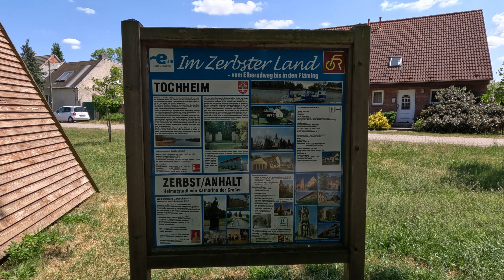Elberadweg Coswig nach Schönebeck - Radreise Tag 3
Im Mai 2023, befuhr ich den Elbebradweg von Decin in der Tschechei, bis zur Elbe-Mündung in Cuxhaven.

Am dritten Tag meiner Radreise, führte mich mein Weg nach Schönebeck, wo ich auf dem Campingplatz "Campingplatz Magdeburg" übernachtete. Insgesamt fuhr ich an dem Tag ca. 92 Kilometer. Der Tag war geprägt von einer wundervollen Landschaft, die ich mit Sicherheit nicht mehr vergessen werde.

Musik Copyright by:
YouTube Mediathek /
und Filmora